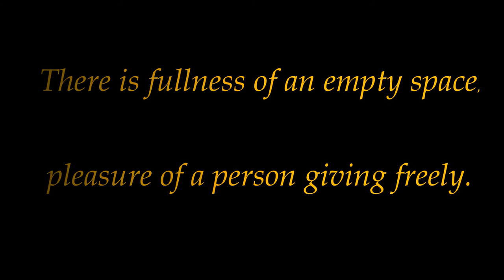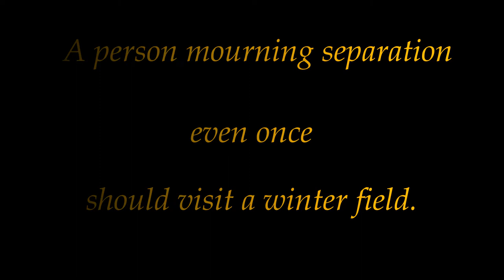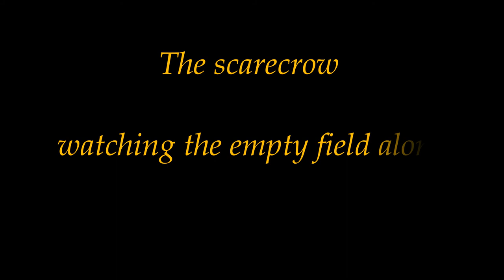Standing by a Winter Field by Oh Sae-young (POEM FOR YOUR HEART)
LOVE POEMS
It is heart warming to read these poems.
I'm sharing these amazing poems to you my fellow wizards and witches.
Since I was in school I use poems as an expression.
Even as an adult it is a relief to express it that way.

Nocturnal File 2